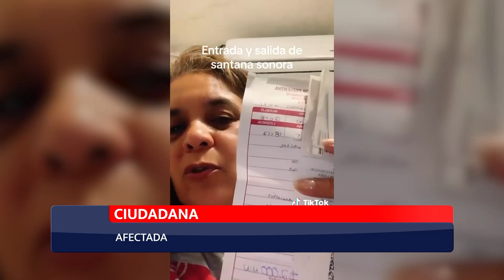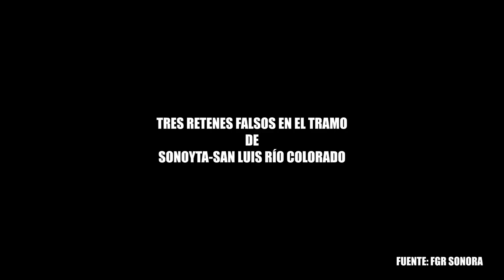Denuncian extorsiones en las carreteras de Sonora